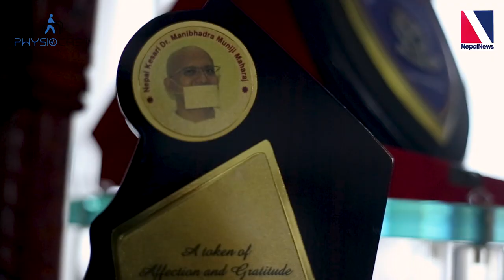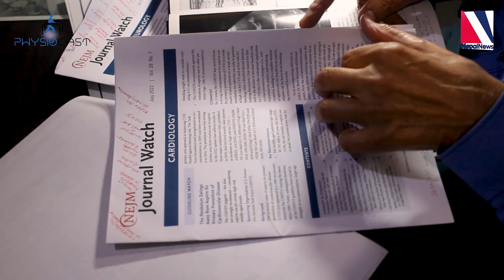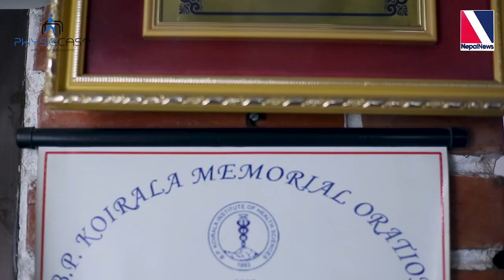Physiocast Season 2 | Dr. Sundar Mani Dixit Introduction | NepalNews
Dr. Amir Neupane, One of Nepal's most prominent Physiotherapists, is back with season 2 of Physiocast. His first guest this season is well renowned Internist and Physician Dr. Sundar Mani Dixit.

Throughout the series, Dr. Neupane looks to broach the subject of Physiotherapy all the while tackling the general idea of making medicine and broader topics of the medical world to the common public. The podcast shall serve up a blend of heart-rending anecdotes of patients they've worked with, tips and tricks from the specialists themselves, and light-hearted moments where the doctor and his special guests answer your very own questions in the "Ask your doctor" section.

Special thanks to our guest Dr. Sundar Mani Dixit
Programme Host : Dr. Amir Neupane

Head of Project : Annamika Tamang
Head of Production : Sandesh Shrestha
Programme Director : Shlok Dhital

Marketing Executive : Aashika Shrestha / Anamika Tamang
Finance Manager : Rohini Shrestha

Cinematographers : Sandesh Shrestha, Sujan Bhandari, Shlok Dhital

Our Partners
Title Partner : Dabur Nepal
Associate Partner : Haier
Wardrobe Partner : LOGO Nepal
Production partner : Chittrakatha
Gift Partner : Arossence
Set : NepalNews